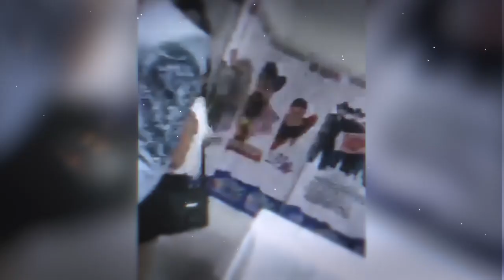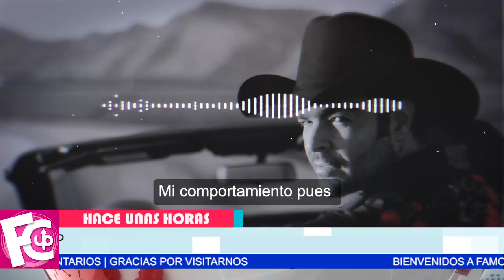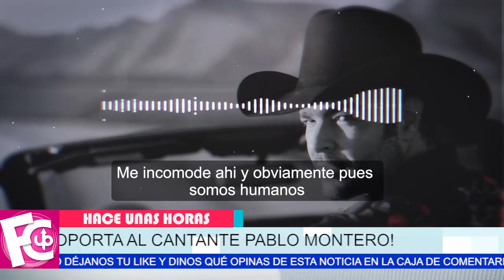⛔😱 Pati Chapoy 𝗿𝗲𝗮𝗰𝗰𝗶𝗼𝗻𝗮 al descontrol por parte de Pablo Montero hacia una reportera de Ventaneando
Quedó todo grabado y el cantante cuenta su versión de los hechos…